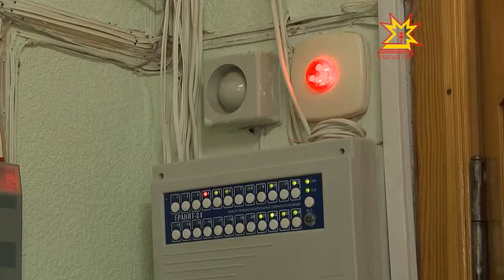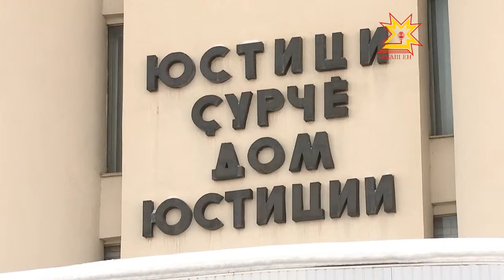Учения в Доме юстиции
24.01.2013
Сегодня все оперативные службы были экстренно стянуты к Дому юстиции. Днём туда поступил тревожный звонок. Неизвестный сообщил о взрывном устройстве, заложенном внутри здания. Правда, обезвреживать настоящую бомбу никому не пришлось. Историю, достойную голливудских боевиков, выдумали специально для масштабных учений.